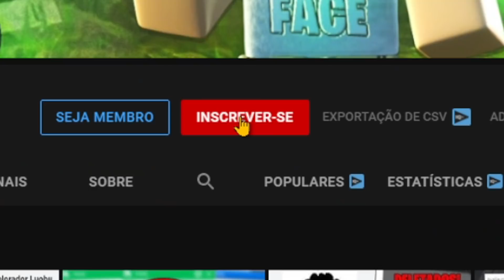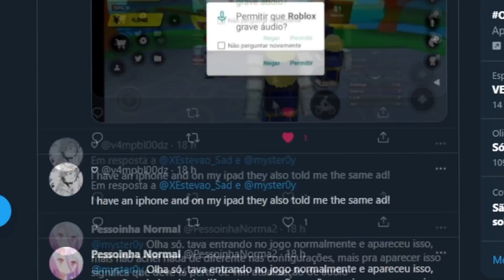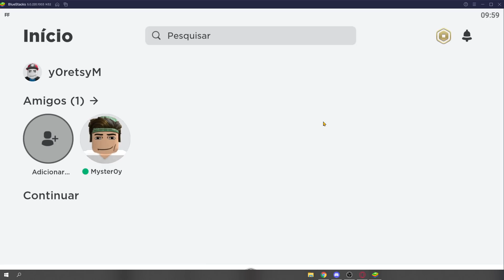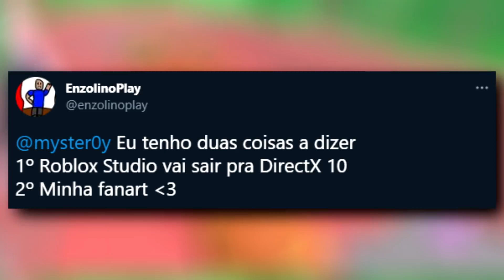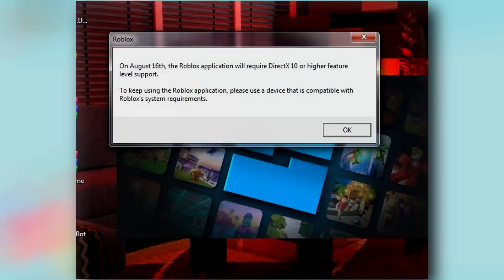CHAT DE VOZ CHEGOU NO ROBLOX!?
✔︎ Chat de voz finalmente chegou no roblox?!

➜ Jogo: Alguns obbys que encontrei!